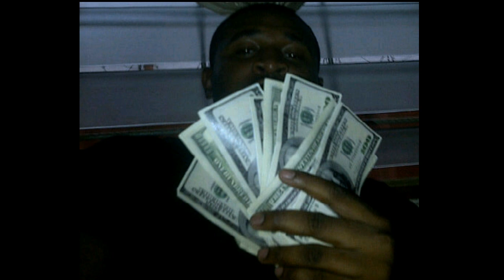Righteous P Ft. E-Fine - Dance For Me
A new hit by Righteous P (GHANA) Featuring E-Fine (NIGERIA)